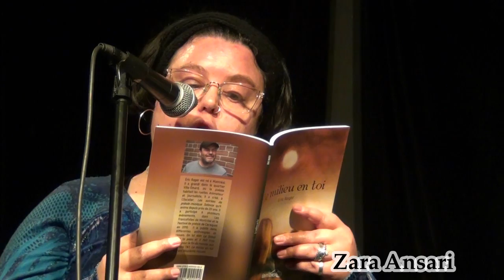LaRPVtv Éric Roger fête ses 50ans Zara Ansari